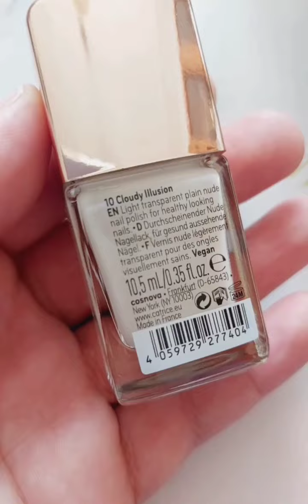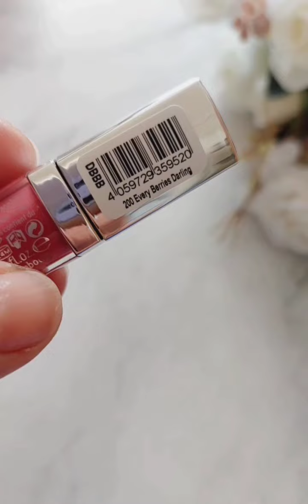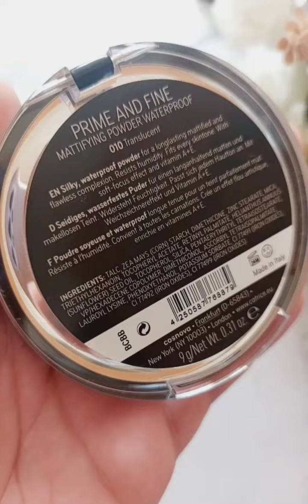💄 Catrice Diy🌲 Adventi 🎁 Kalendárium